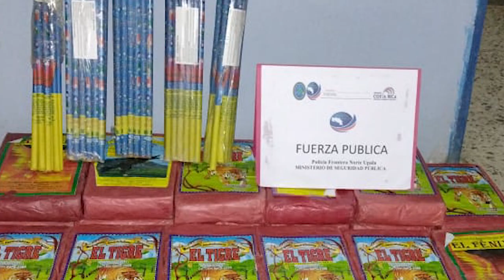DECOMISO DE PÓLVORA (03 - 11 - 2022)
La Fuerza Pública realizó el primer decomiso de pólvora contrabandeada de la temporada de fin de año.